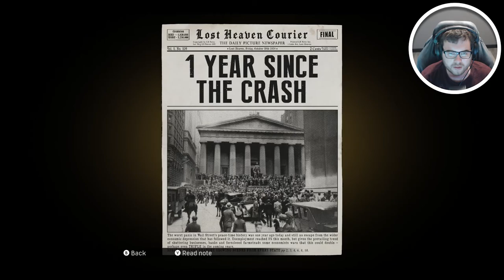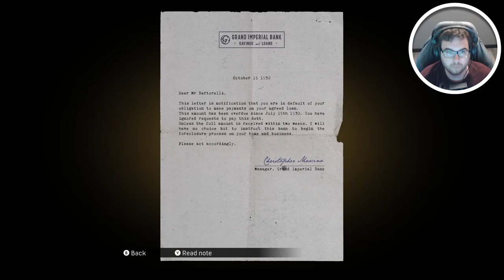Mafia Definitive Edition Part 2 - The notorious Mafia 1 Race Car Mission (Mafia Remake)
Mafia Definitive Edition Walkthrough Gameplay includes campaign mission of the Mafia Definitive Edition Single Player Story Campaign for Playstation 4 (PS4 Pro), Playstation 5 (PS5) Xbox One X, Xbox Series X, PC. This Mafia Definitive Edition Story Campaign Walkthrough will include the full game, full ending, and full walkthrough. Mafia Definitive Edition 100% Walkthrough will include my commentary, all missions, all chapters, all cinematics, all cut scenes, all story missions, all main missions, all DLC, all Single Player sidequests Missions, all secrets, all places explored, all hidden areas found, a how to guide, all craftable items crafted, detailed walkthrough of the campaign, all vehicles, all weapons, the level cap maxed out, and the Ending, of course.

Mafia Definitive Edition Mafia 1 race scene and gameplay